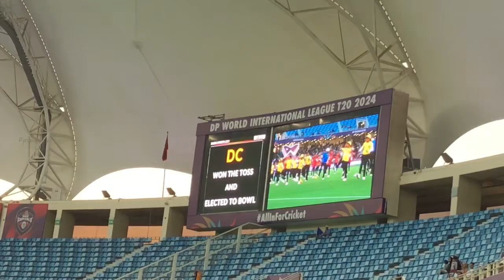Dubai cricket stadium final program inauguration dance by WWD